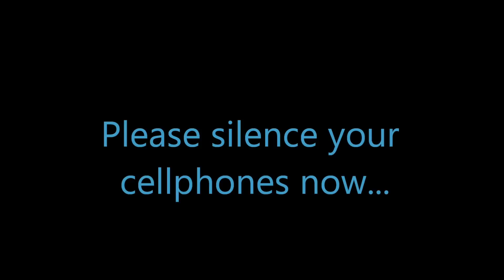Merlin [I Can Only Imagine]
Most of the clips are from The Darkest Hour part 1 and part 2. Don't ask me why I used a bunch of those clips, I just thought they went well together. LoL.

The song is an excerpt from Agnus Dei which is preformed by Fletch Wiley
The opening (and ending) song is the Sprint/Regal/Cinemark PSA policy.